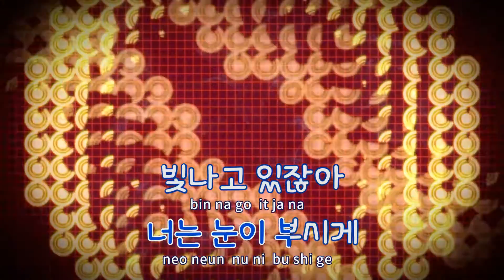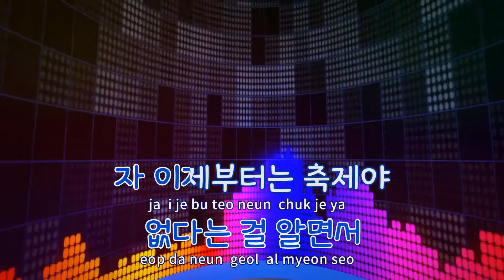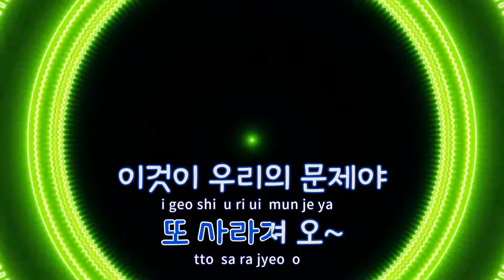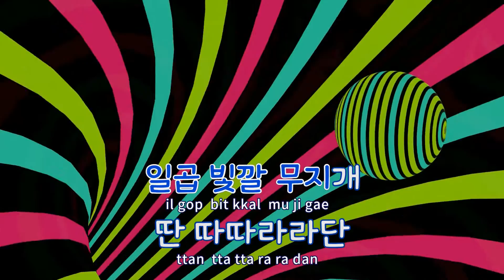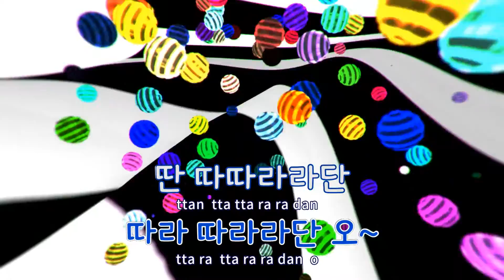[TJ노래방] 무지개 - 롤러코스터(Roller Coaster) / TJ Karaoke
무지개  --  롤러코스터